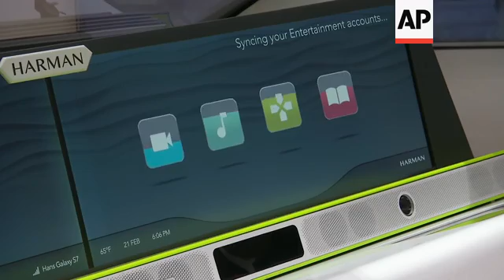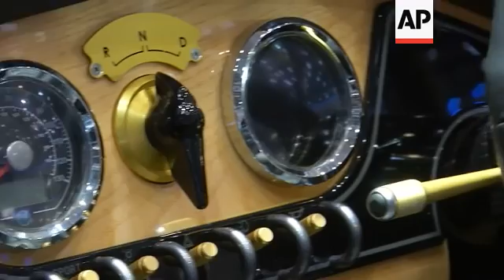Visions of the future - driving in 2027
(8 Mar 2017) LEAD-IN:
With electric motors, self-driving technology and connectivity, cars are going to look dramatically different in ten years time -  according to experts.
At this year's Geneva Motor Show visitors are getting a glimpse of just how much of a change drivers can look forward to,
STORYLINE:
This is the Sbarro Mojave, one of the more eye catching concept cars at the Geneva Motor Show.
The Swiss car design company is showing a range of concept cars at the show, but it is the Mojave - named after the North American dessert - that is the star of the booth.
The name is fitting, the 4.0-litre V8 car looks like it is made to cruise across the desert, potentially in an apocalyptic future where cars need to be fast, reliable and essential.
There are many quirky looking cars on the show floor. But while they might look bizarre today, cars as we know them will change dramatically in the future, says Tim Urquhart, Principal Analyst at IHS Automotive.
"We don't need an engine anymore. We don't need a conventional gearbox. So the whole format of cars could change."
Sbarro is also showing its Tracto Sphere line, including a minibus concept and a motor bike.
The minibus is a hybrid with an electric and a petrol engine while the motorbike is fully electric.
In general, most of the futuristic cars on show are at least partially electric.
But the future of cars also has to do with autonomous driving and connectivity, according to Jim Holder, Editorial Director, 'Autocar'
Magazine.
"You will see cars that absolutely fit in to your digital life. That you get in and you just carry on doing what you were doing on your phone or in your home. They will become an extension of what we do. And I think we will chose our cars, because they are effortlessly working their way in to how we live."
Swiss company Microlino is showing its prototype of an electric city vehicle.
The Microlino is not really a car, it could best be described as a larger scooter with a roof.
The two seater has a top speed of 90 km/h and a range of 120 km and it only weights 450 kg.
It will go into production this year and will be available next year in Europe for 12 000 Euros.
Rinspeed is showing theOasis electric concept.
The car is not new, it has been shown at cars shows over the past few years, but it gives an indication of where some think car design is going.
It has electric panels on the roof and screens curved around the cockpit.
Tim Stevens, presenter of the Roadshow on CNET, says that cars are more likely to become more like a living room in the future as the engine, the gearbox and even the steering wheel are gradually removed.
"Electric motors are very small. compared to the big V8 and V10 that we are used to. That means that these cars can be much more open and airy feel," he says.
"We see a lot of living room on wheel concepts that are just wide open, you can sit inside, you can talk with your friends, do some work, even do some karaoke maybe."
"These things are very different to what we see now. When we are sitting inside of the car and the controls are all wrapped around you. Everything is pushed back, everything is wide open. So much more relaxing much more open feel."
But, it is still all guesswork. Maybe the cars of the future will be electric, but return to a more retro look that reminds people of the glorious past of the combustion engine.
British car company Morgans is betting on it with its new EV3 electric three wheeled one seater.
The distinctly retro car is the first from the company with a fully electric engine.
It has a range of 193 kilometres and a top speed of 130 km/h.